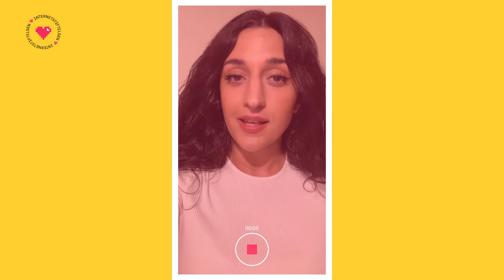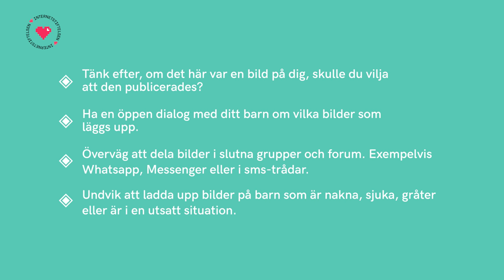Pysslar jag med sharenting nu? | Spårad med Parisa Amiri | Internetkunskap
Journalisten Parisa Amiri söker svar på frågor om integritet på internet. I det här avsnittet träffar hon Jenni Laapotti, marknadschef på sociala mediebyrån Digitalsnack, för att prata sharenting, alltså att föräldrar lägger ut bilder på deras barn i sociala kanaler. Var går gränsen för vad som är okej att dela? Hon träffar också juristen Ängla Eklund för att ta reda på vad lagen säger, kan barnen stämma sina föräldrar nu när FN:s barnkonvention blivit lag?

⚡️ LÄR DIG MER OM INTEGRITET PÅ INTERNETKUNSKAP
Det här är integritet och därför behöver du bry dig: